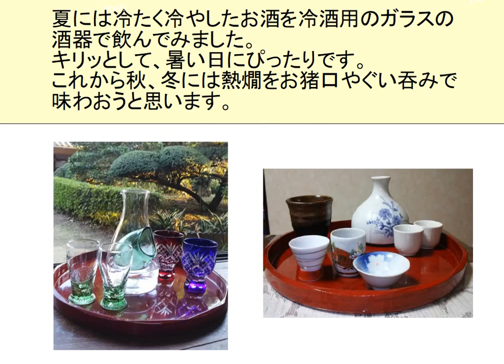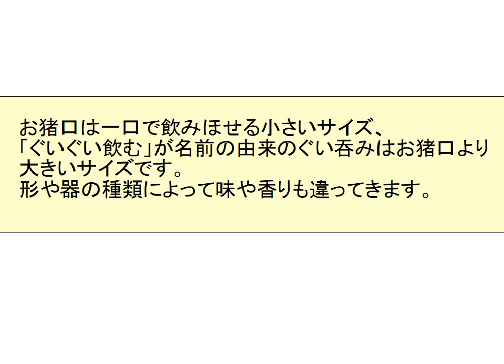A fun way to choose a Japanese sake vessel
Useful for JLPT listening practice and shadowing Japanese.

★ SNS